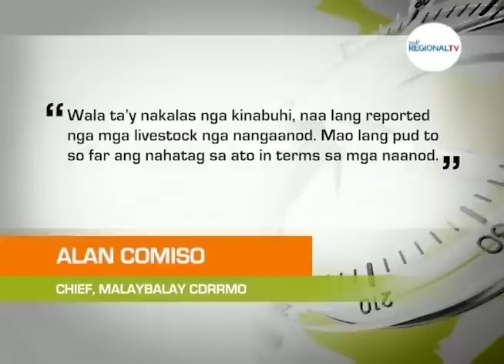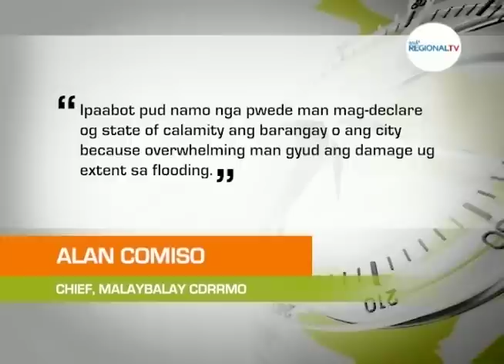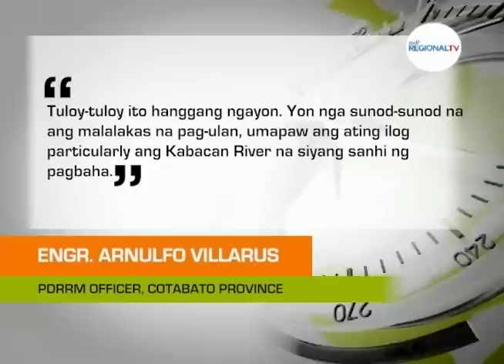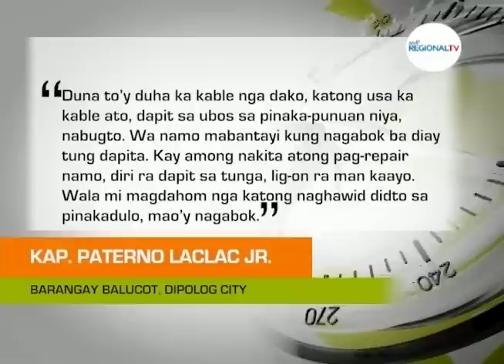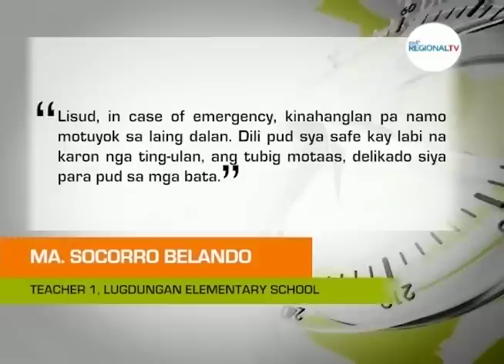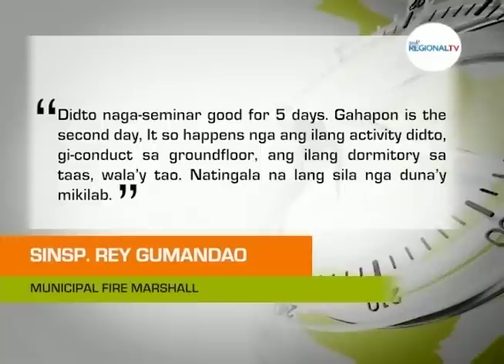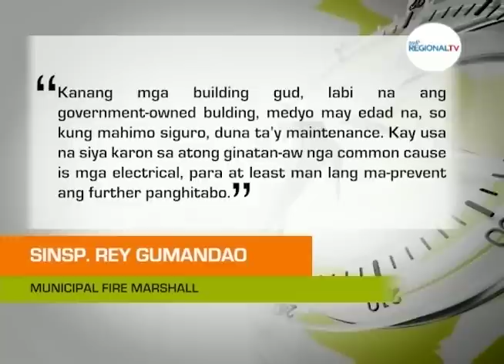One Mindanao: June 22, 2023